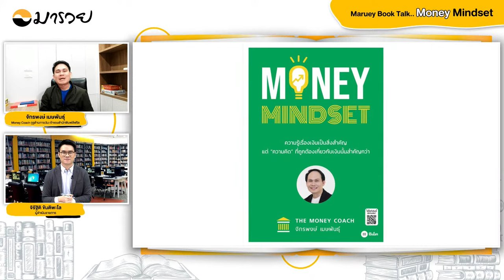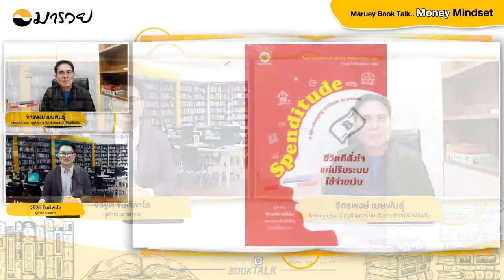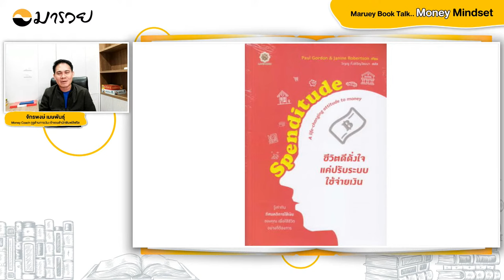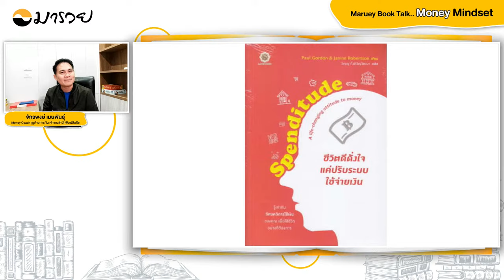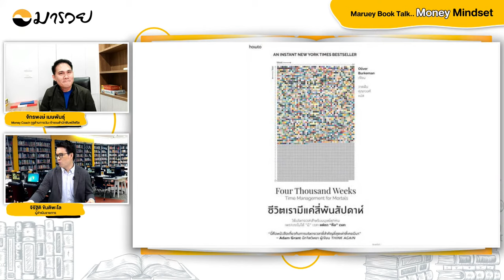Maruey Book Talk หนังสือ "Money Mindset"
ความรู้เรื่องเงินเป็นสิ่งสำคัญ แต่ "ความคิด" ที่ถูกต้องเกี่ยวกับการเงินนั้นสำคัญกว่า
จากประสบการณ์ด้านการวางแผนการเงินที่ผ่านมาจนประสบความสำเร็จ นำมาสู่การถ่ายทอดเรื่องราวผ่านบทความต่างๆในหนังสือเล่มนี้ กับกิจกรรม Maruey Book Talk หนังสือ "Money Mindset" พบกับ คุณจักรพงษ์ เมษพันธุ์ "โค้ชหนุ่ม" Money Coach ผู้เขียนหนังสือ
วัน-เวลา: วันจันทร์ที่ 6 กุมภาพันธ์ 2566 เวลา 18:30-20:00 น.
รับชมสดผ่านออนไลน์ Live ผ่าน Facebook &YouTube : SET Thailand
สนใจลงทะเบียนล่วงหน้า ไม่เสียค่าใช้จ่าย ได้ที่